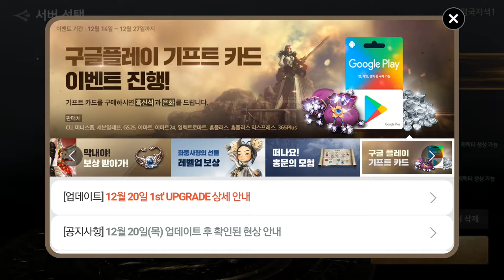블소 레볼 경국1 검사 출석 24Dec Blade&Soul Revolution